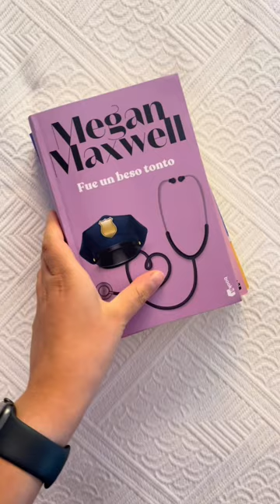¡NO PUEDES perderte estos libros de MEGAN MAXWELL! 📚📚